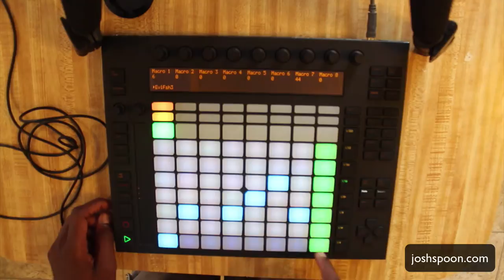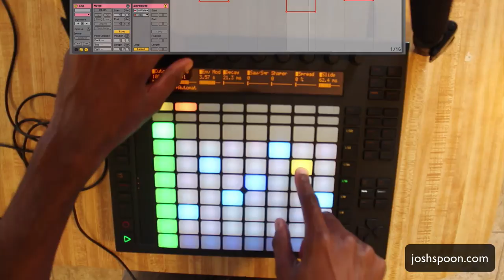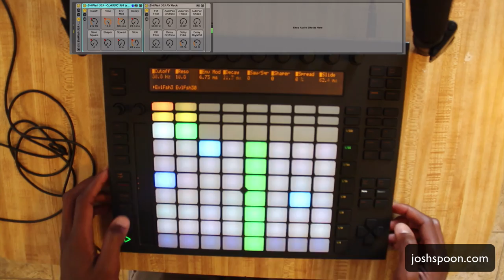Ableton Live 9.1 Beta: Melodic Note Sequencer Automation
Ableton Live 9.1 Beta came out two days ago and I wanted to mess with some of it's features like step automation.